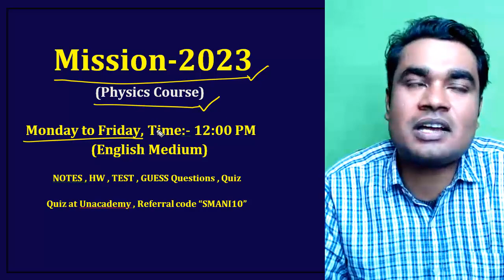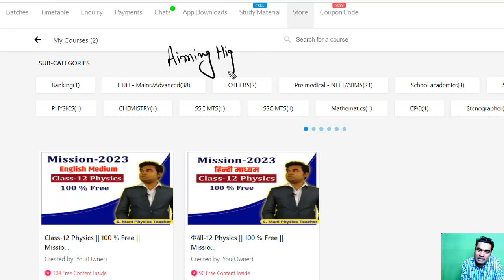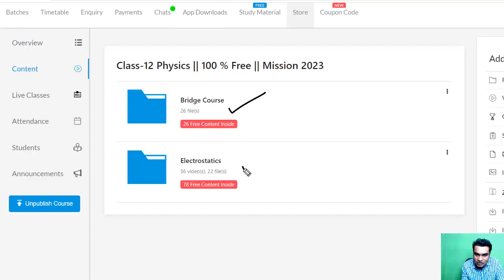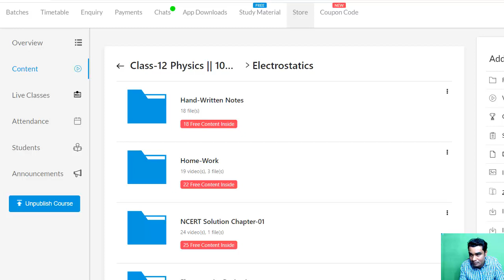Class 12 Free Course Starting for 2023 Board..........